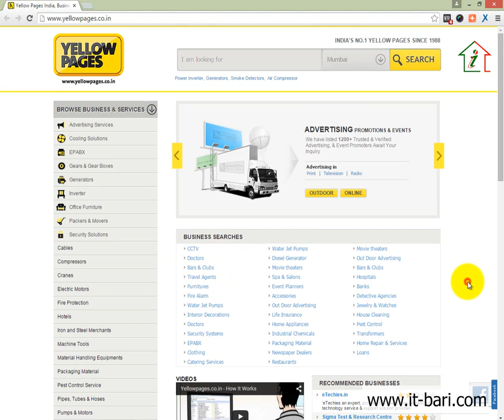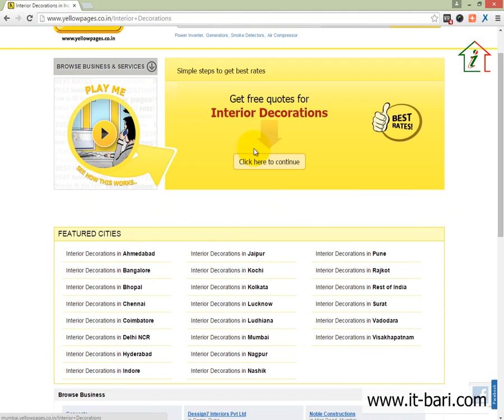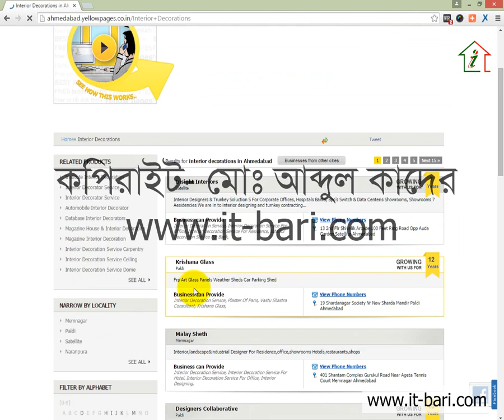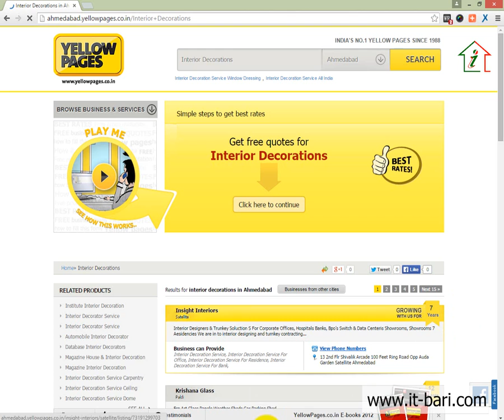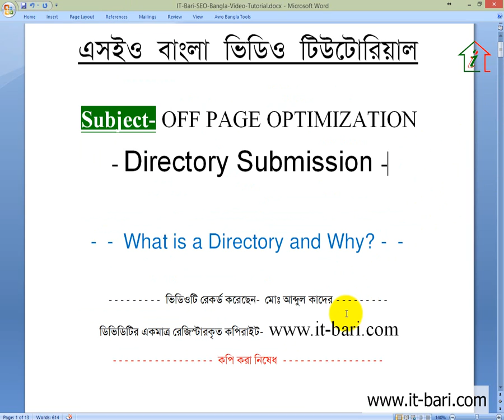43 What is a Directory and Directory Submission and Why This is Importan | SEO Bangla Video Tutorial